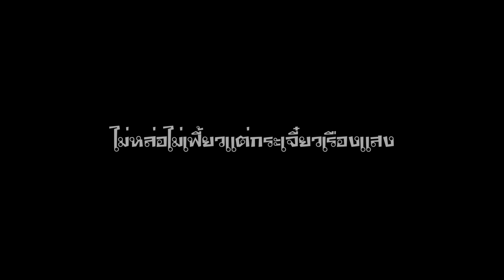Intro Gang [CHILL] 7500 By:StUn. | ดู Drop ไงไม่รู้.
-link download-
ตารางติว!!
-รายละอียด-
Intro/Contest/Outro Chill | 40 Baht
Intro/Contest/Outro Sync | 50 Baht
Intro Gang Chill | 50
Intro Gang sync | 60
Intro overlay | 50 Baht
Intro Duo/คู่รัก | 40 BahtBaht